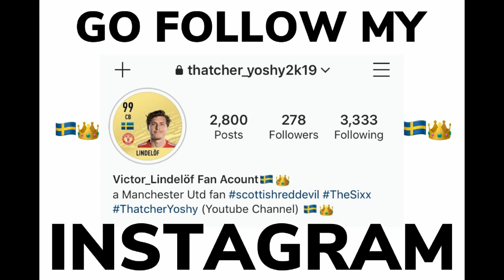WWE2k19| Finn Balor vs Joshua Sixx for NXT championship